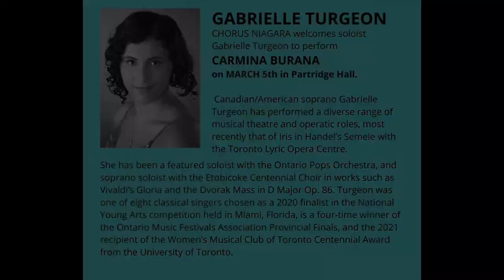Meet our Carmina Burana soprano soloist, Gabrielle Turgeon!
Meet Gabrielle Turgeon, our wonderful Carmina Burana soprano soloist! Hear her talk about how excited she is to perform with Chorus Niagara, working with Artistic Director Robert Cooper, and more. Join us this Saturday night, March 5, 2022 for our live concert performance of CARMINA BURANA in Partridge Hall!